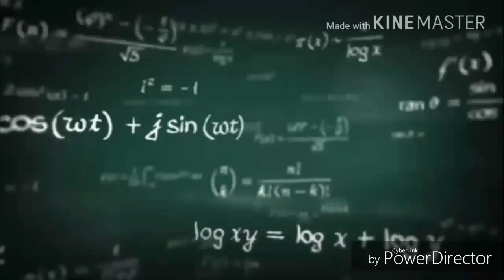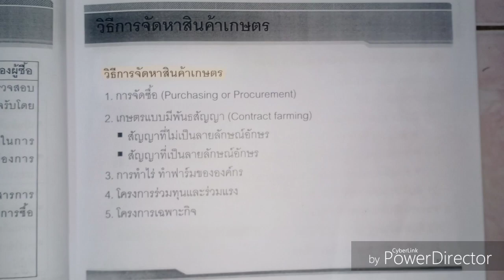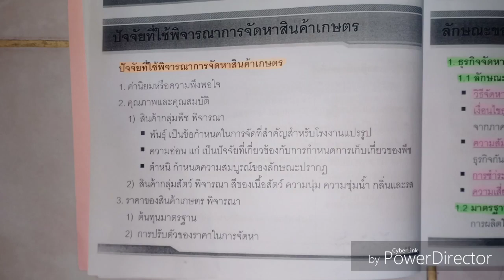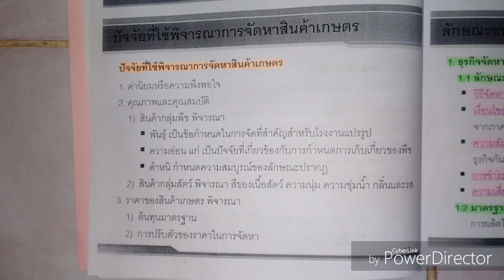ถ่ายทำไม The Tuter 2019 | LGM321 EP.2 | เทอม 2/2561 [3/4]